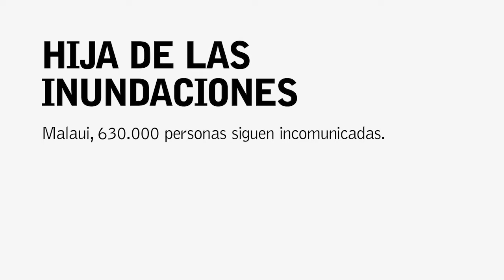Malaui: hija de las inundaciones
630.000 personas siguen incomunicadas en el sur del país africano.